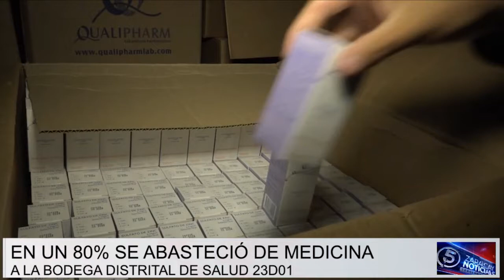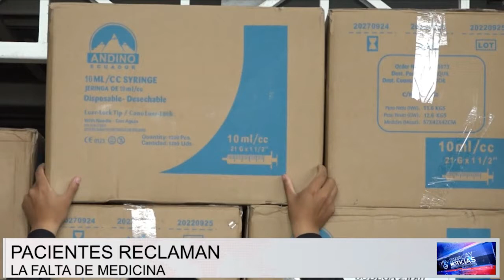816 mil dólares fueron invertidos para abastecer la bodega distrital de la zonal 4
816 mil dólares fueron invertidos para abastecer la bodega distrital de la zonal 4, artículos que serán distribuidos en 36 centros de salud de primer nivel en Santo Domingo de los Tsáchilas y Manabí.